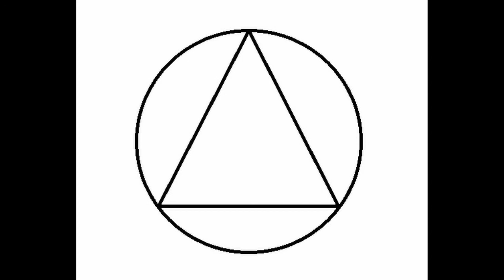March 20 - Daily Reflections - Love and Tolerance - Alcoholics Anonymous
To start each morning with a Daily Reflection is not only good practice for anyone but it is imperative to the rich, fulfilling and sober life of the alcoholic or addict. Recovery can be difficult but if we start each day with proper spiritual practice our connection with our Higher Power will be strong.

I created the Daily Reflections series of videos to make this even more accessible to people who may struggle to incorporate this into their daily recovery program.

Serenity Prayer:
God, grant me the serenity to accept the things I cannot change, courage to change the things I can, and wisdom to know the difference